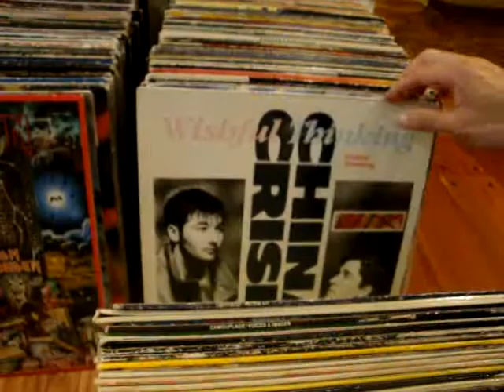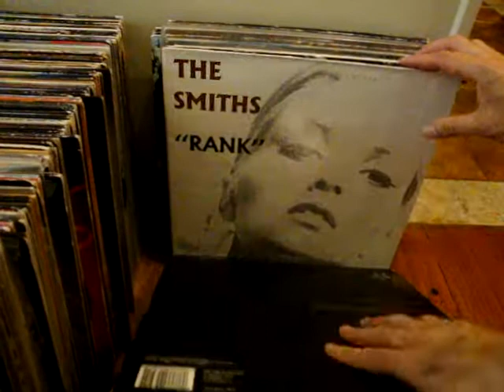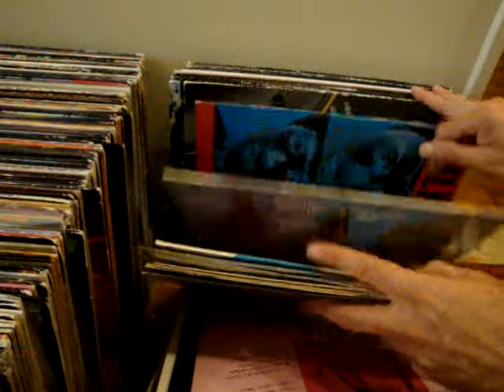MAXIS IMPORT 80S ALTERNAT #90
¿Te gustó?  Cómpralo en MercadoLibre.